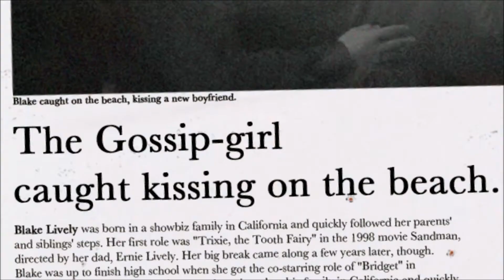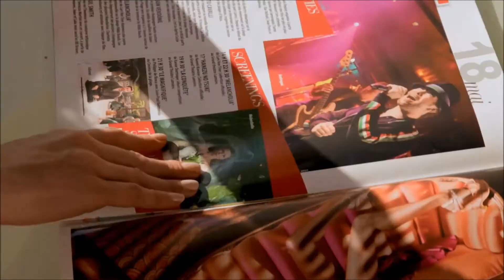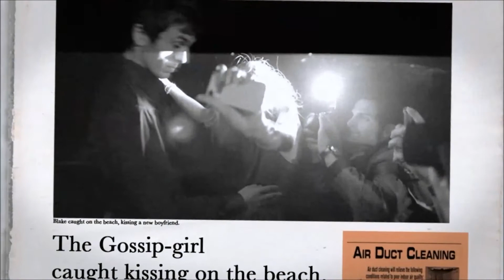Swedish Celebrity - A Documentary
Using fictional stars in glamor and film festival mecca Cannes, Krusell took a grip on fashion accessories and put a blue-yellow touch on the celebrity world. We created a story about the two young girls, Inez and Nathalie, tired of their daily lives in social utopia of Sweden and pulled them down to the star-studded and glitzy Cannes.